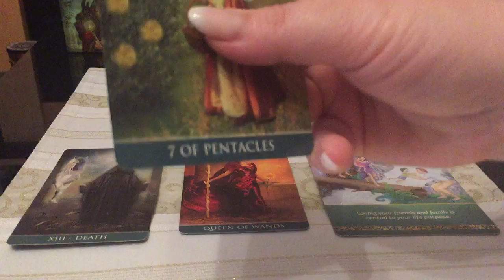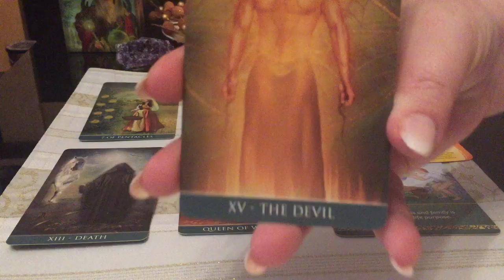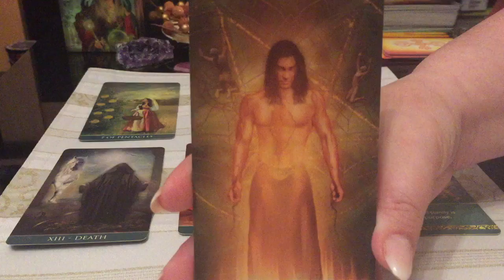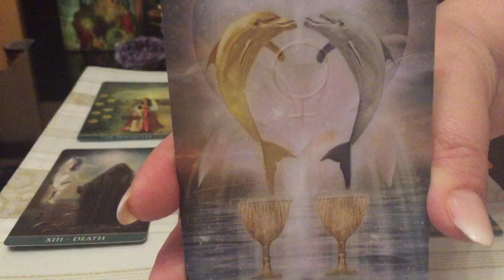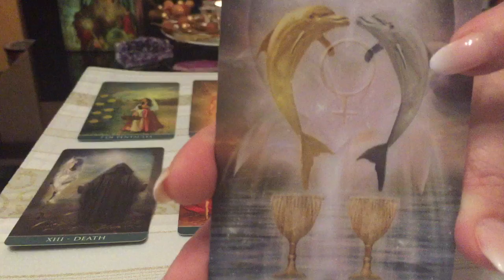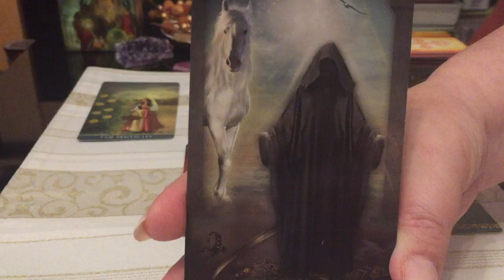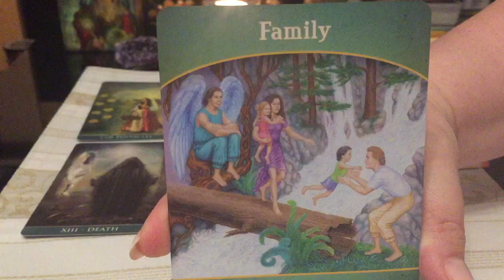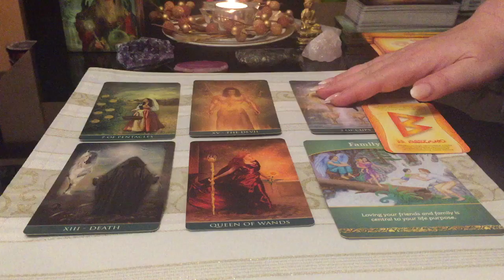HOROSKOP Z RUNĄ NA 2019 DLA ♑💖💫KOZIOROŻCA.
Talia: Thelema Tarot
Runy Praktyczne i Skuteczne Ewa Kulejewska.
Life Purpose Doreen Virtue.